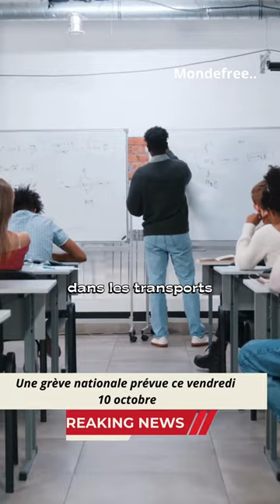Une Grève Nationale est prévue ce 13 octobre videoshort #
Une Grève Nationale est prévue ce 13 octobre en France videoshort #